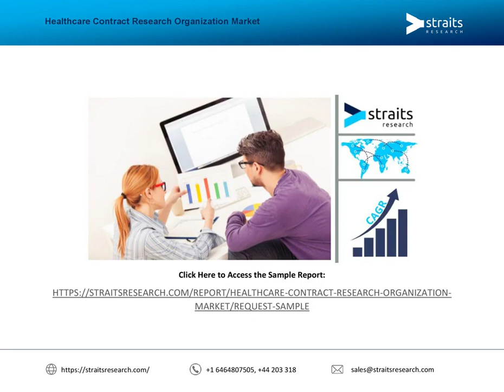Healthcare Contract Research Organization Market Size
The healthcare contract research organization (CRO) market was valued at USD 40,056.5 million in 2019 and is expected to grow with a CAGR of 7.2%.